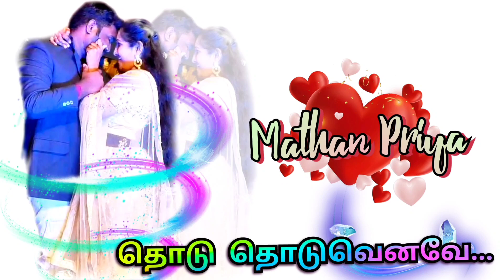drama video song / thaaimanasu drama / molagoundanpudhur /thodu thodu yenavey / mathan / priya